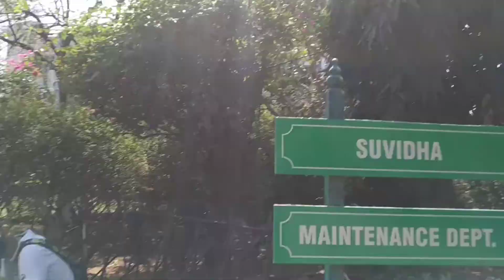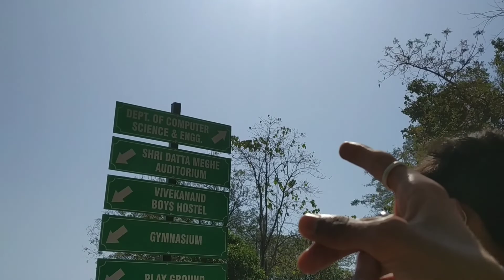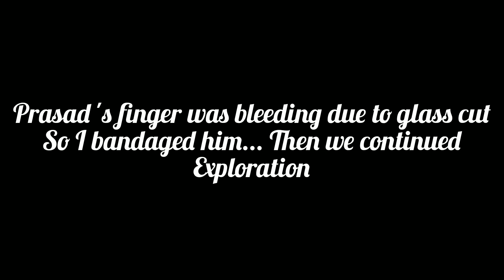IIT Wanadongri (YCCE, Nagpur) Complete Tour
finally explored YCCE, Nagpur 😁 with my new classmate Prasad.